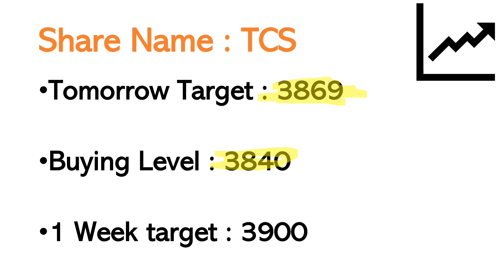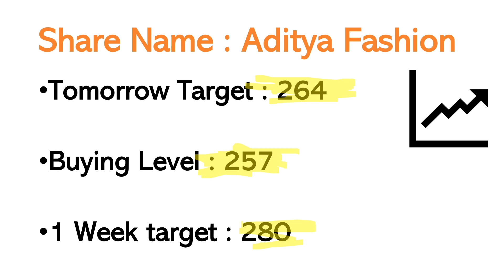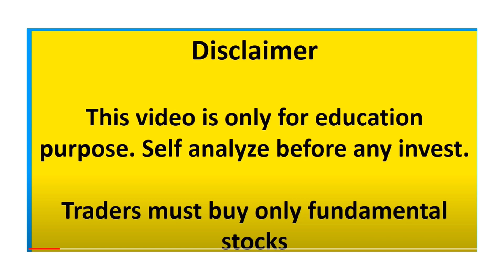कल ये Share खरीदें 💣Stocks to buy on 06 October💣Stock market latest news | shares to buy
Topic covered:-
Vodafone_Idea share
Vodafone_Idea
penny stocks
Vodafone_Idea Itd share
best penny stocks 2020
Vodafone_Idea Itd
Vodafone_Idea Itd latest news
penny stock
Vodafone_Idea stock
Vodafone_Idea news